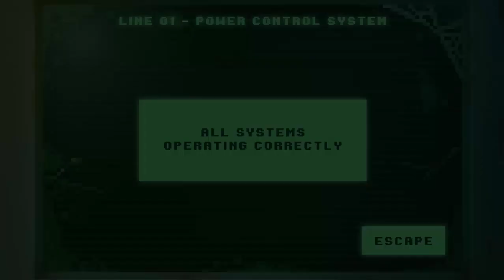The Darkside Detective - Parte 6 - Português BR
Vamos entender como funciona no mundo do outro lado!